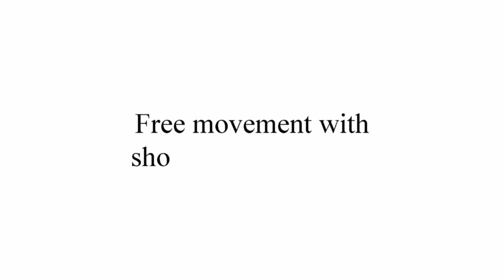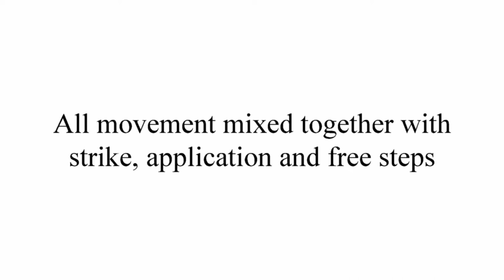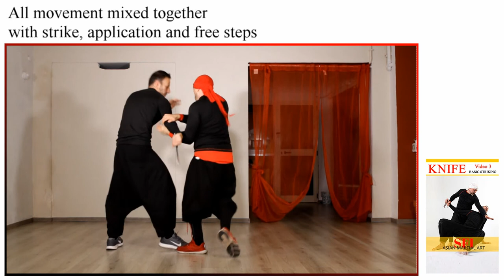kNIFE - DRILL Basic Program VOL 3 - video 6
TERZO volume della  Serie di video  dedicati alla sviluppo della sensibilità a contatto del Kali Filippino e del Silat con  con il coltello
Video 6